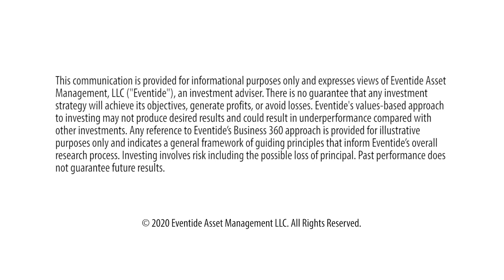Robin John on Ownership vs. Patronage